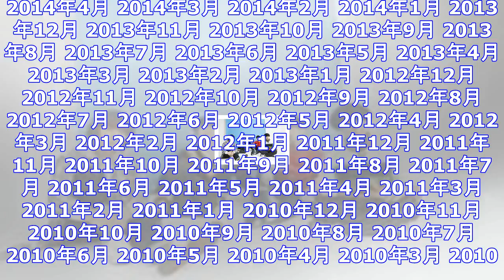The floor、2018年2月リリースのアルバム収録曲に2つのタイアップが決定！ ｜ ガジェット通信 getnews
DATE:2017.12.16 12:00 OKMusic ガジェット通信 GetNewsを≫ @getnewsfeedさんをフォロー 2月7日にリリースする1stアルバム『ターミナル』でメジャーデビ...